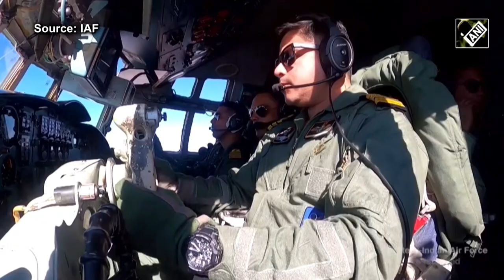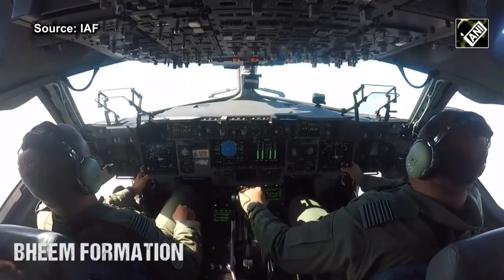Republic Day 2023: IAF Aircraft display its might at Kartavya Path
The roaring flypast by Indian Air Force planes garnered a huge applause from the people at Kartavya Path on Republic Day Parade. All eyes rolled skyward as the fighters of the IAF made breathtaking formations.